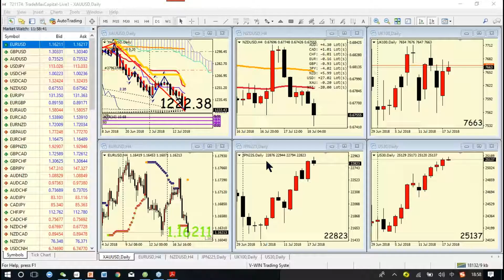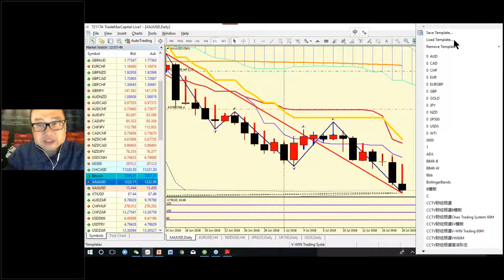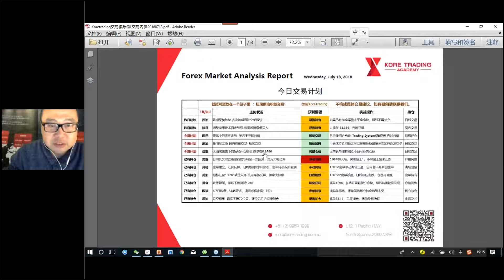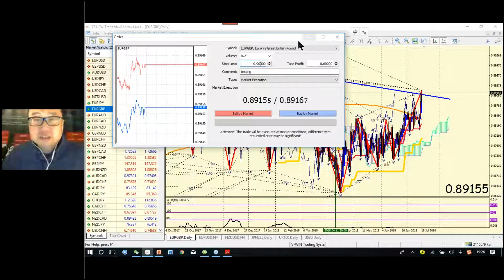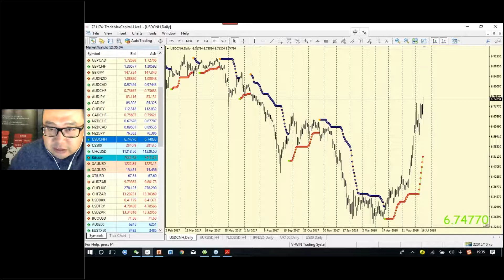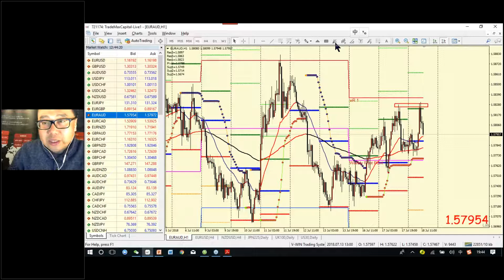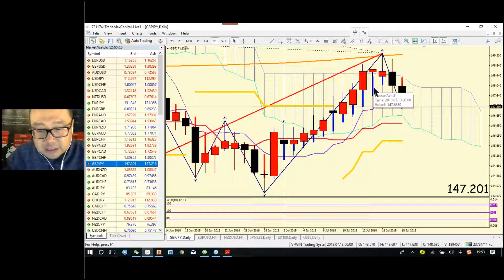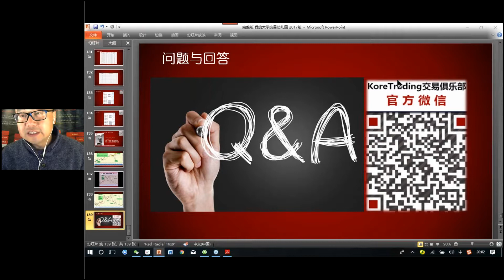【KTA交易俱乐部】20180718 欧洲盘 实况汇市解盘 (-会员私享)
主讲人：Kevin GUO 郭凯
 -Kore Trading Academy  交易学院院长创始人
 -CCTV证券财经频道特约分析师
 -华尔街见闻特约供稿
 -远见财讯合作嘉宾

每日欧盘时段一小时解盘直播：北京时间12-13点、悉尼时间14-15点

【强化初级版（四周）】
1.初探市场，制胜之基
  认识外汇市场、货币
2.基本面分析，制胜之因
  基本面系统知识，从各国到数据，基本面中的消息面（长线交易vs日内交易）
3.技术面分析，制胜之势
  专业交易原理精要、K线理论、技术指标（常规+特制）
4.MT4平台，制胜之所
  使用、模板、指标、EA
5.仓位管控，制胜之道
  不可违背原则，理想交易商判别，仓位管控及调整
6.交易系统，制胜之法
  道氏理论。双K反转布局、道氏K线布局、V-win交易系统、见龙在田中线交易系统

【强化中级班（六周）】
多套交易系统和模板，把握短中长线交易机会
严格有效的风控系统，保护你的账户利润安全

联系我们索要完整中级班外汇交易教学体系大纲